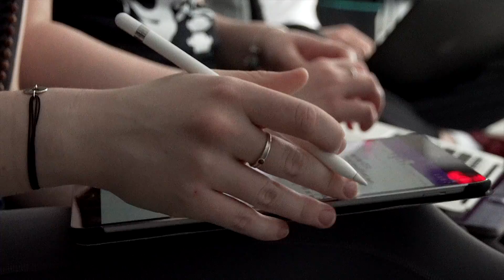We Are Marauder Women